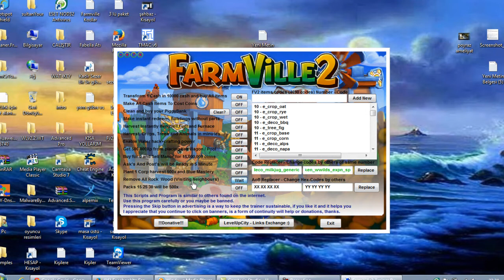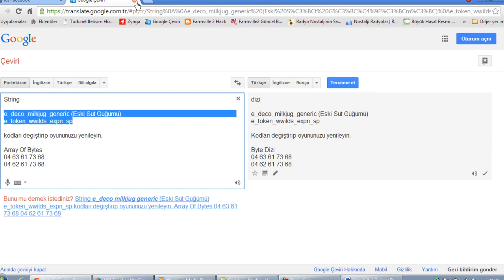Farmville 2 Vahşi At Deresi Genişletmesi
e_deco_milkjug_generic  (Eski Süt Güğümü)
e_token_wwilds_expn_sp
Bu şekilde yapamayanlar Cheat Enginede
String

e_token_wwilds_expn_sp

kodları degiştirip oyununuzu yenileyin.

Array Of Bytes
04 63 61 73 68
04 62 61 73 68 komşu ziyareti yapıp oyuna dönsünler.